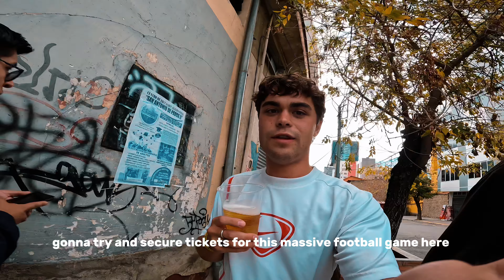SNEAKING into the WORLDS HIGHEST FOOTBALL STADIUM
Hope you all enjoyed this weeks mad adventure to the worlds highest national football stadium (Bolivar stadium)... make sure to subscribe if you want to keep up to date with my weekly posts and like if you enjoyed, it really helps out!

Sound!